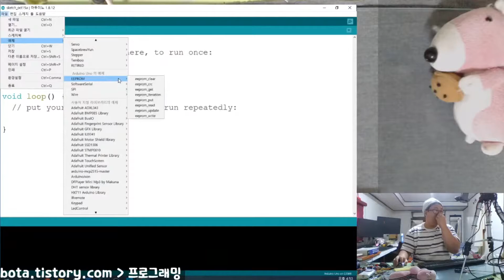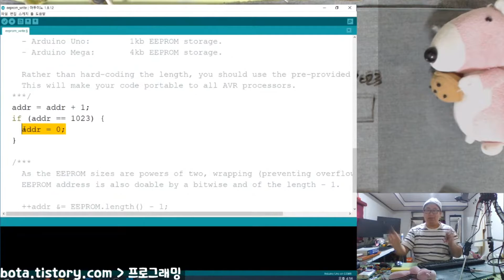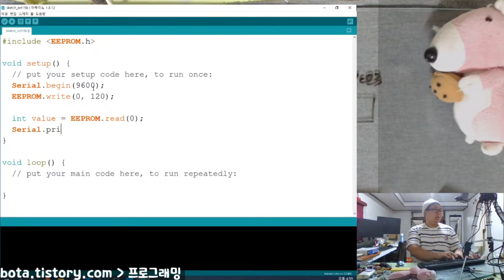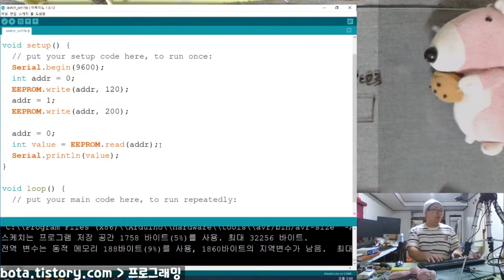아두이노 우노 내장 EEPROM 사용하는 방법!